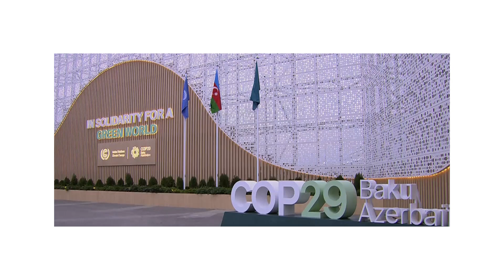What is Climate Migration? | United Nations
At COP29 in Baku, Azerbaijan, UN Migration Director General Amy Pope explains the displacement caused by climate change, impacting vulnerable States the most. Last year, more than 26.4 million people were displaced as a result of climate impact. Pope stresses the importance of climate mitigation and the need to invest in communities so that they can be more resilient.